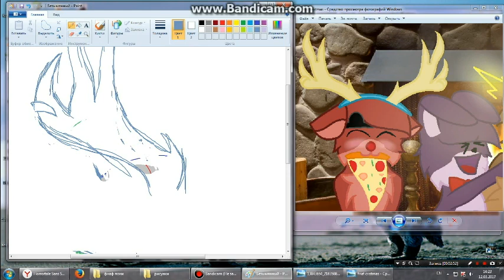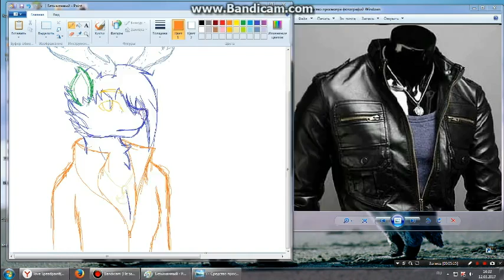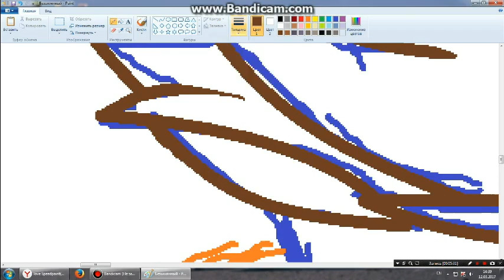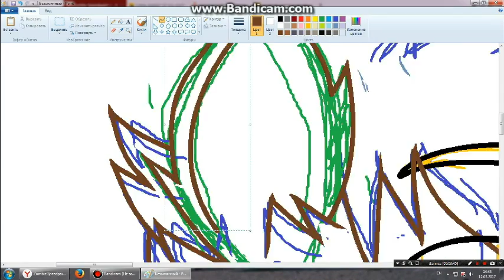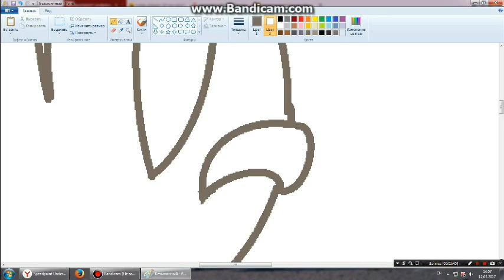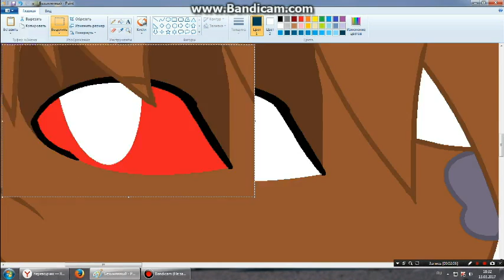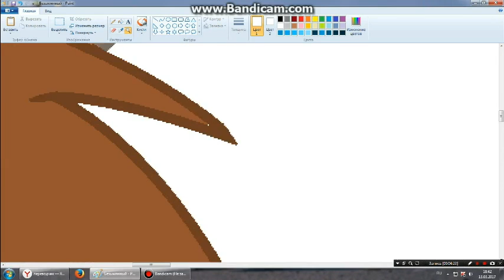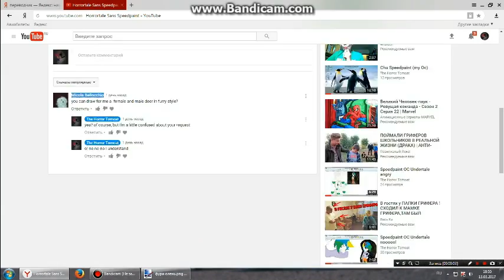Furry deer Speedpaint (for Micole Bellocchio)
song 1:Drumstep_-_Tristam_Braken_-_Flight_(iPlayer.fm)
song 2:Tristam_feat_Braken_-_DubStep_MN_(iPlayer.fm)
song 3:Trstam_Braken_-_flight_Mc.Ligr_remake_(iPlayer.fm)